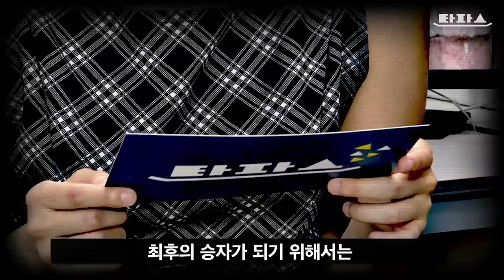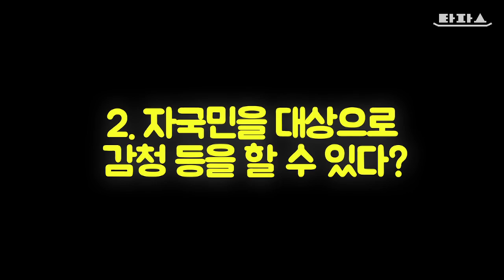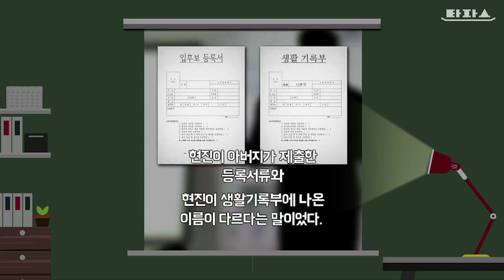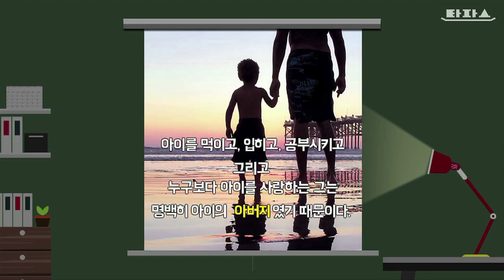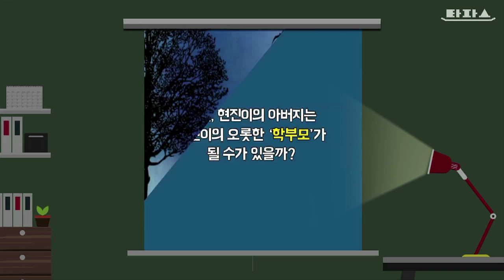타파스, 네 번째 뉴스 한 접시(2015.7.17)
1.국정원을 위한 타파스 플레인 - 해킹.감청 똑바로 하기
2.타파스 극장 : 삼권분립 대서사시
3.타파스 클립 : 당신은 학부모가 아니다